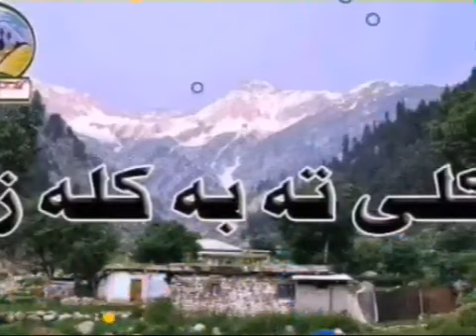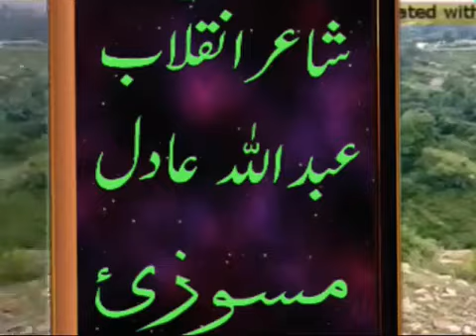orakzai ka ik or khubsurt video